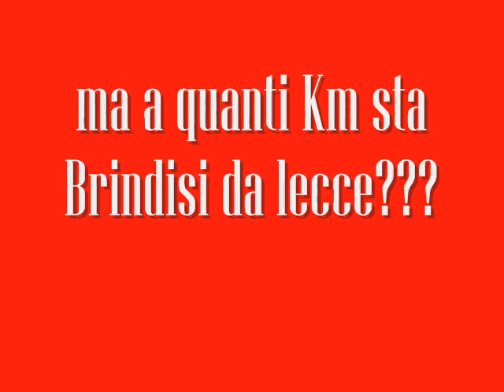Da Parabita a Matino tirittuppiti a Brindisi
a Brindisi in viaggio con il corriere della Servola alla scoperta del grande Salento